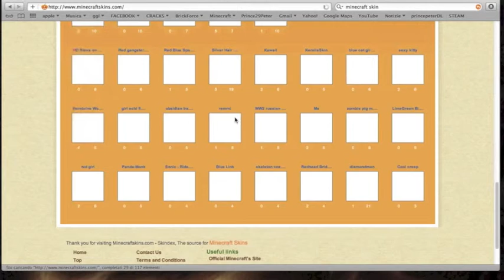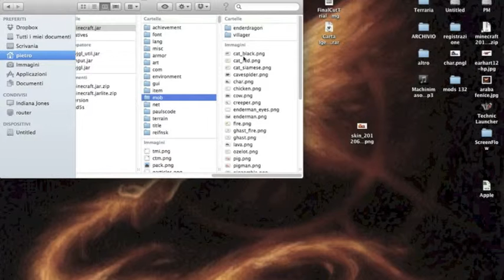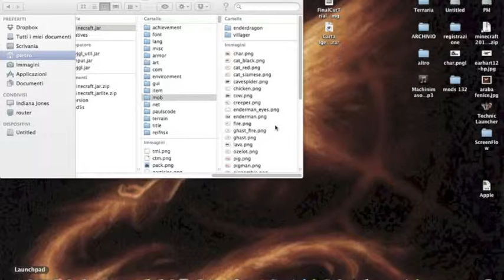Cambiare skin su minecraftSP (Crackato)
Signori e signore finalmente sono riuscito a mettere una traccia musicale in background.
Spero vi sia di gradimento.